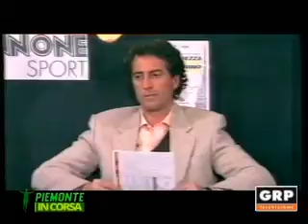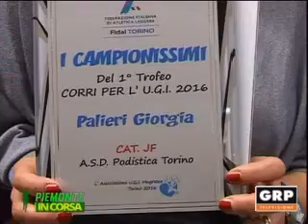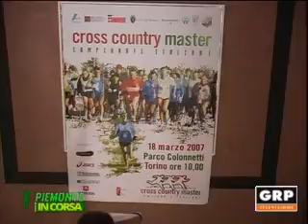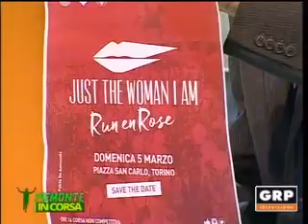Piemonte in corsa - 21.12.2016 - GRP Televisione